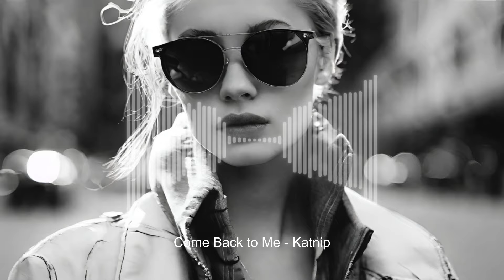🎧洋楽PLAY LIST🎧気分を落ち着ちつかせたい時におすすめ作業用BGM⭐️RnB🎧MUSIC PLAY LIST🎧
かっこいい音楽やお洒落な音楽をつなげてます。
ワークアウトや勉強などの作業、ドライブの時におすすめです。
◾️Music provided◾️
🎵Artlist🎵
🎧Tracklist🎧
00:00 Unfold - DAJANA
03:48 a love bomb - King Sis
07:25 Enough of You - Velveteen
10:22 You Got Issues - spring gang
14:02 Yeah You - King Sis
17:06 What's In It For Me - Gloria Tells
20:47 Volcano - Frigga
23:58 Come Back to Me - Katnip
27:44 Wasted Love - Vicki Vox
31:05 Silence - Alder
34:20 Let You In - LEL
37:32 Better off with You - Mindme
40:34 Bored to Death - Luftmensch
43:23 Fine on My Own - Gamma Skies
46:34 Let Me See Your Hands - Taynte
48:55 Talk About It - Alder
51:57 Yellow - Tyra Chantey